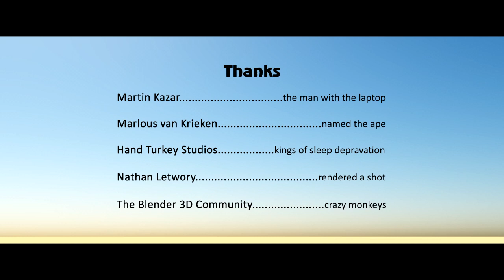Tidal (for the bins)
Audio & edit assist:
Sander Eliasberg

The most beautiful day
Professor Kliq (Guns Blazin)

Balrog Boogie
Diablo Swing Orchestra (The Butcher's Ballroom)

Thanks:
Martin Kazar
Marlous van Krieken
Hand Turkey Studios
Nathan Letwory
The Blender 3D Community